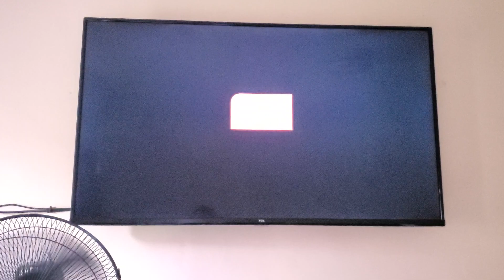TCL screen faded to black problem.